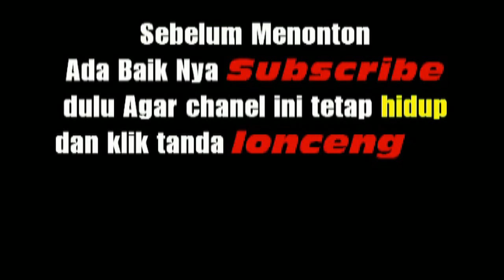ADAT BATAK-KALAU BORU MANORTOR PASTI HARUS MINTA JOGET